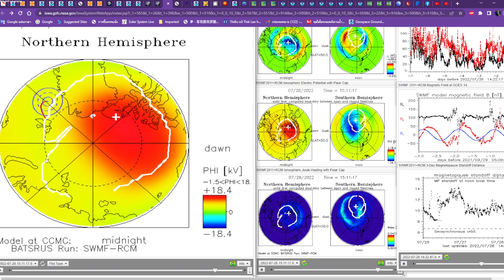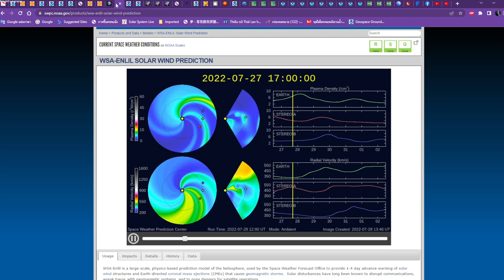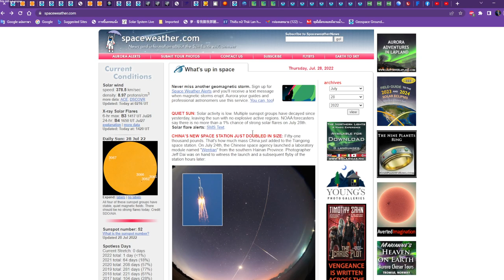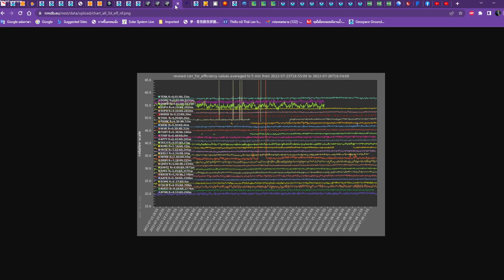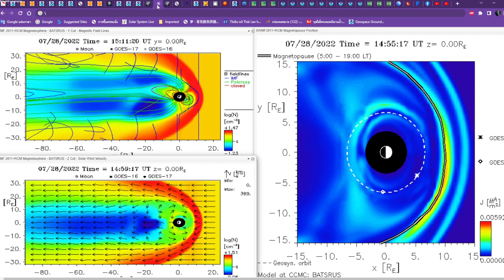202207282115LT Van Alen Belt weaken again evern saft solar wind